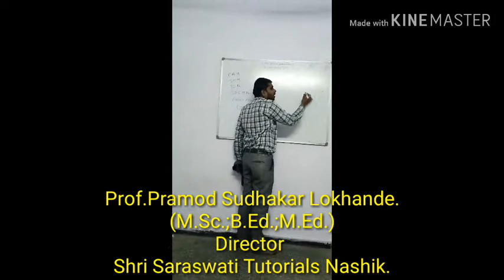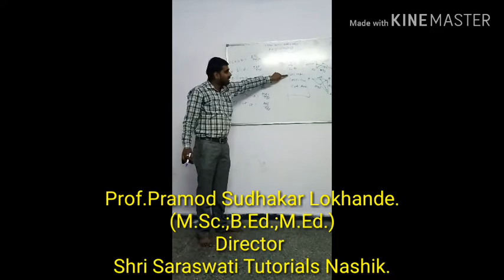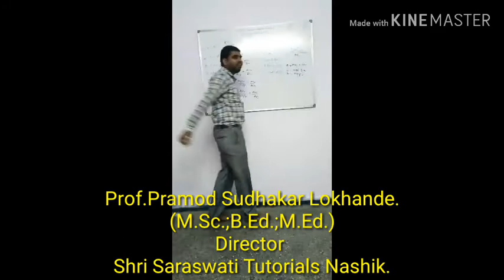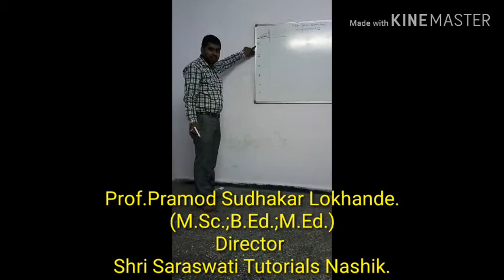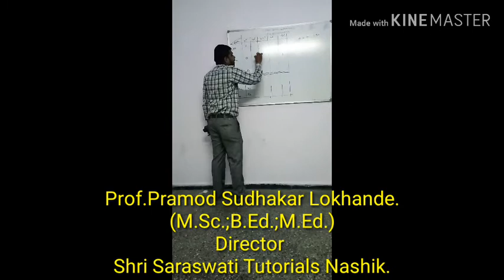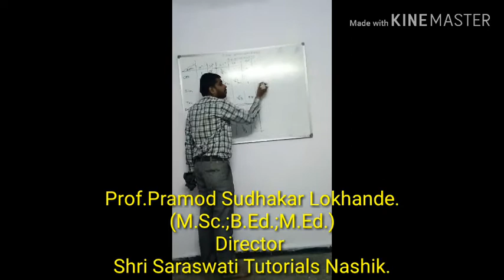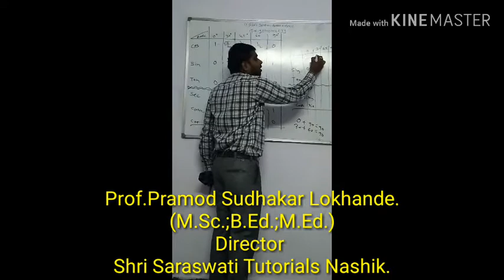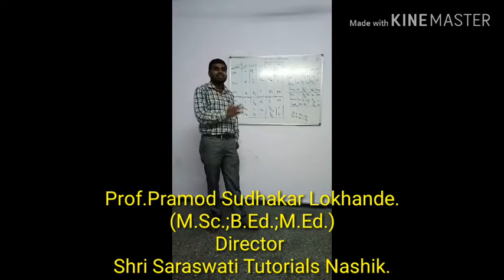Trigonometry Std 10th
Lect.by Prof.Pramod Sudhakar Lokhande.